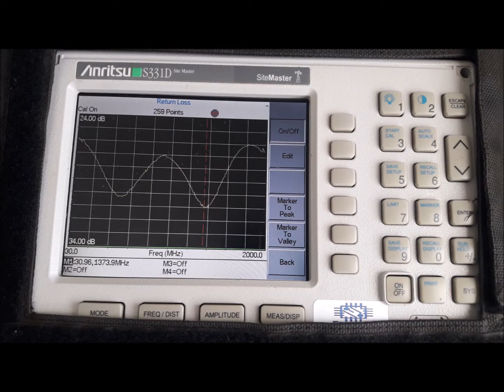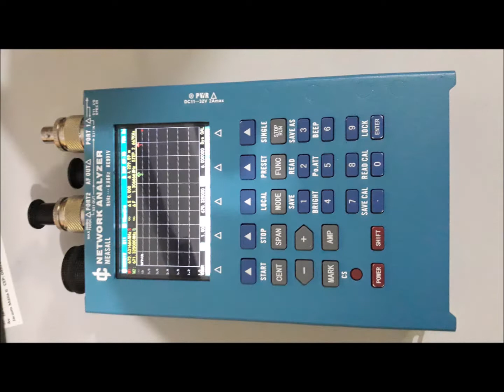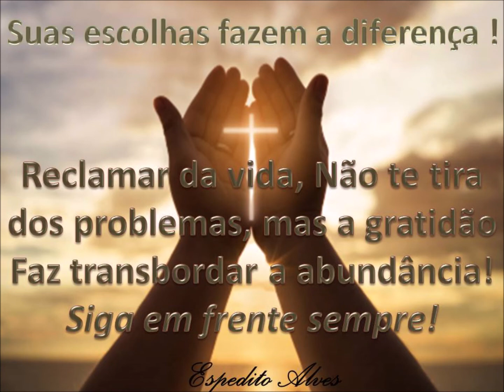KIT Para calibração de SITE MASTER ou equivalentes de 50 ohm Etc. SIGA O CANAL! ✅ MUITO OBRIGADO!